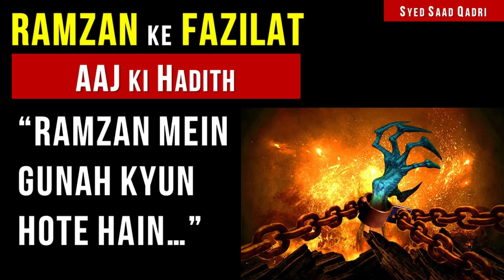Ramzan mein GUNAH kyun hote hain